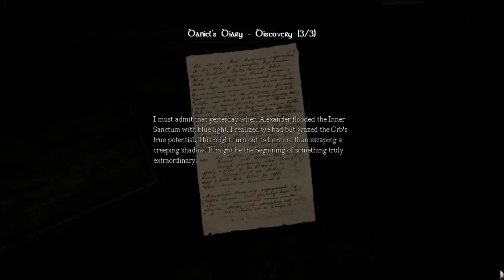Ryan Plays: Amnesia | Part 12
Alright, so all the old has been uploaded the new parts are here now! Enjoy!